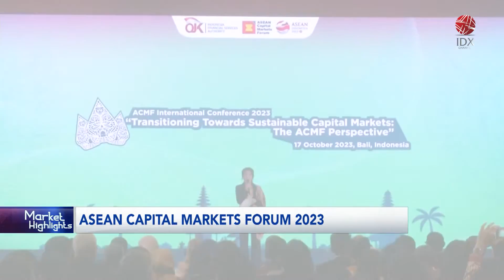Keketuaan OJK Sukses Upayakan Pembangunan Berkelanjutan Pasar Modal ASEAN | IDX CHANNEL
Laos mengapresiasi kesuksesan keketuaan Indonesia khususnya Otoritas Jasa Keuangan (OJK) Indonesia, dalam penyelenggaraan ASEAN Capital Market Forum (ACMF) 2023. ACMF 2023 di bawah keketuaan Indonesia diakui mampu menghasilkan capaian yang
signifikan dalam transisi keuangan.